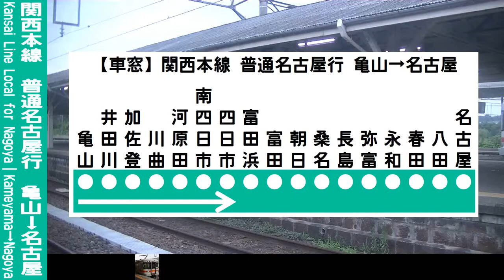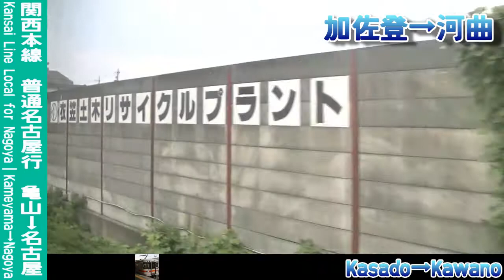【車窓】関西本線普通名古屋行 1/3 亀山～四日市 Kansai Line Local for Nagoya①Kameyama～Yokkaichi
JR東海、関西本線を走行する普通列車名古屋行の車窓動画を、亀山～名古屋の全区間で撮影しました。この動画はその1つ目で、亀山～四日市間の車窓です。この列車には313系電車充当されております。
日も傾きつつあるなか、三重県中部から名古屋へと向けて進む関西本線からの風景をお楽しみください。
なお途中駅の発着時刻は、井田川 6:30頃、加佐登 11:30頃、河曲 15:45頃、河原田 20:00頃、南四日市 24:30頃となっております。

I took a video of scenery from a train window. This is the local train bound for Nagoya, Kansai line, JR Central, Central Japan Railway, from Kameyama to Nagoya. This train is series 313. This video is landscape from Kameyama to Yokkaichi.

撮影列車:JR東海 関西本線普通名古屋行 4326M
撮影区間:亀山～四日市(シリーズ全体では、亀山～名古屋)
撮影位置:2号車(電動車)中ほどら進行方向右側
撮影機材:ビデオカメラ(Victor Everio GZ-HM177-R)
固定方法:窓淵置き
撮影時期:2019年8月